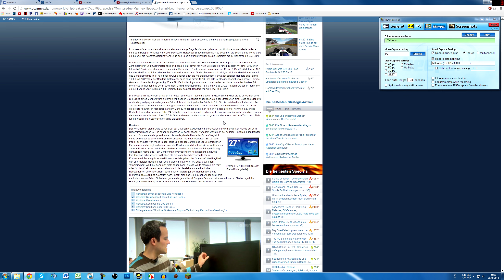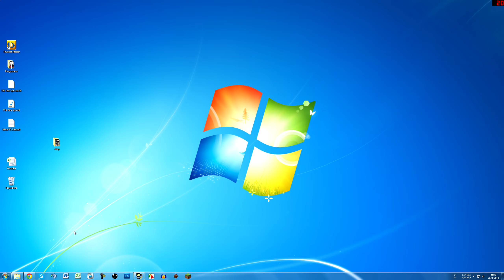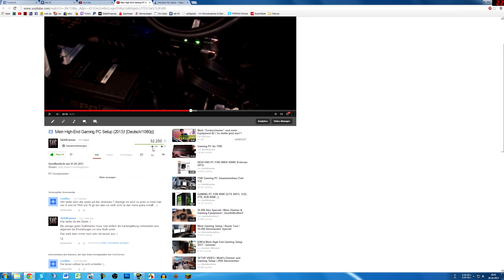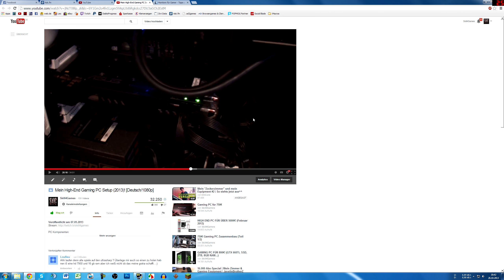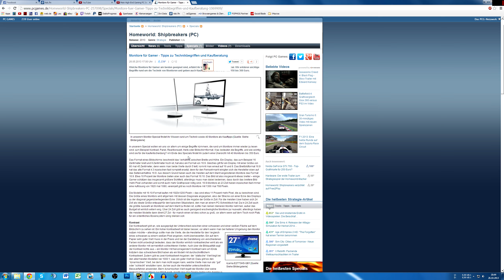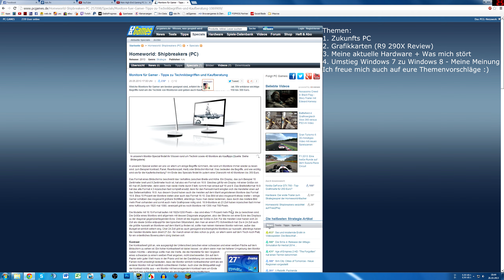Themenvorschläge - R9 290X, Windows 7 zu 8, Zukunfts PC...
Eure Themen sind gefragt ;)
Ihr wolltet schon immer mal etwas wissen?
Dann habt ihr jetzt die Gelegenheit dazu euer Thema zu posten.
Wenn ich glaube das sich genug Leute dafür interessieren, gibt es zu eurem Thema ein Video von mir.